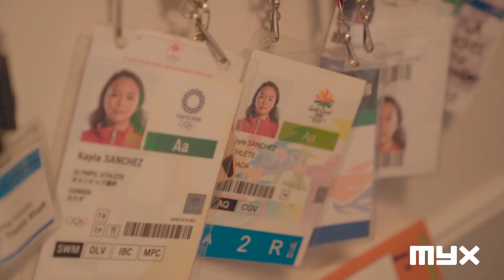Filipina-Canadian Olympic Swimmer Kayla Sanchez Making it in Canada Trailer, Airing on MYX 1/30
Kayla Sanchez is one of those most prominent Filipina-Canadian athletes. She’s represented Canada on the Olympic and World Championship levels. She’s a two-time Olympic Medalist, bringing home a silver and bronze medal from the 2020 Summer Olympics in Tokyo.

Her first major international competition was in 2017 when she competed in the World Junior Swimming Championships in Indianapolis, representing Canada. At that first major international competition, Kayla took home two individual medals and a slew of gold medals with her team. Kayla then went on to compete with Canada’s 2018 Commonwealth Games team, and in 2019 she was a member of the inaugural International Swimming League.

Follow as Kayla, and her parents reminisce on her incredible journey and see how her parent’s sacrifices helped her achieve these dreams on this episode of “Making it in Canada.” You can catch the full episode of Kayla’s story premiering on MYX 1/30/22 at 7pm PST.

About The “Making It” Series:

The “Making It” series is a new MYX original series that follows the multigenerational, challenging journey of successful Filipino entrepreneurs, artists & community leaders globally. The story documents the sacrifice and immigration of their parents & friends from the Philippines, that worked hard to help raise them and kickstart their careers.